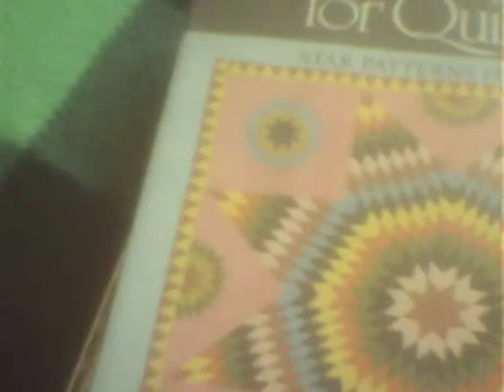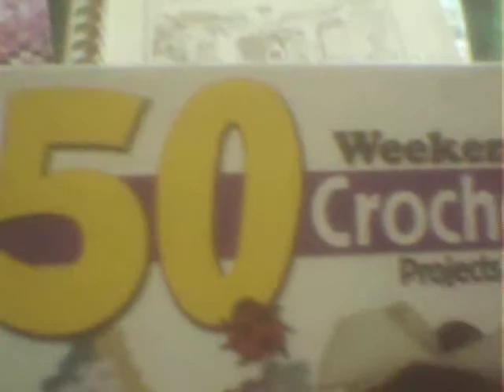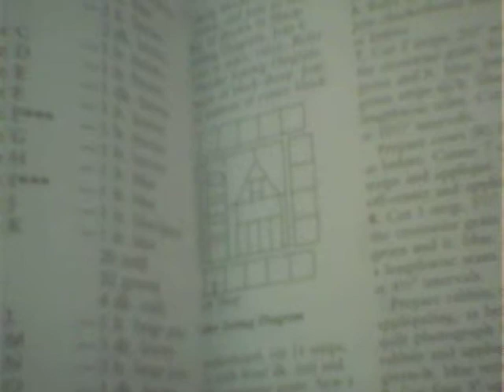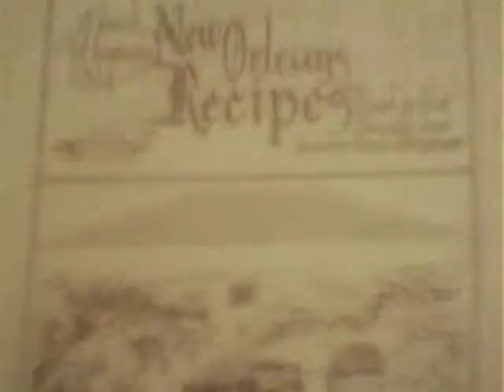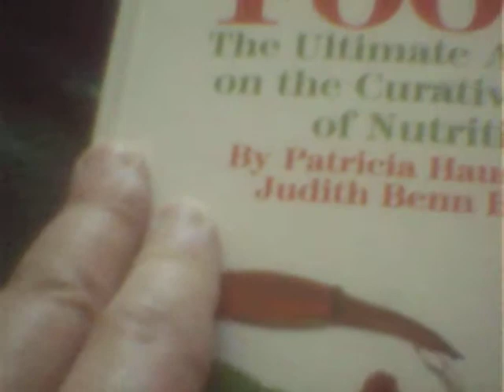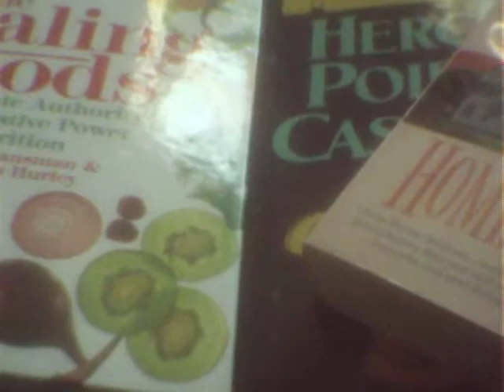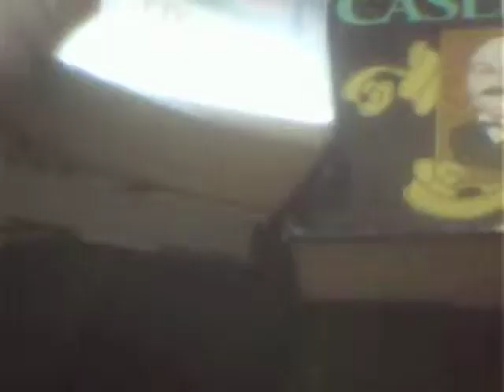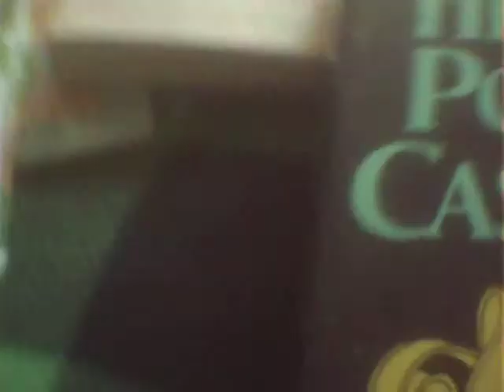Library Book Sale and Baked Goods Sale...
I shopped first, then came home and told LadyB.. then we went and both joined friends of the library.. and got a deal. My camera is messing up big time, sorry about the jerkiness...pralines, and pretzels..